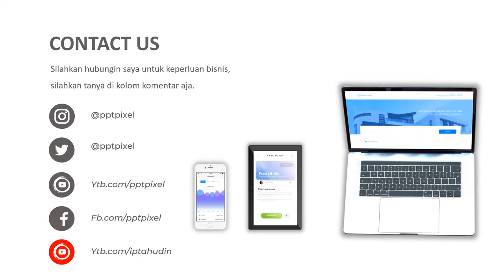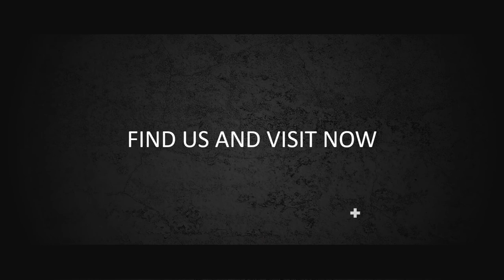VIDEO IKLAN BURGER KING, KFC, BURGER, DAGING, MAKANAN ENAK, BURGER SAYUR, JUNKFOOD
Jasa Video Iklan Burger king, kfc, burger, daging, makanan enak, burger sayur, junkfood, Video Iklan atau

Daftar Isi
00:00 - Jasa edit Video
00:10 - Contoh Iklan Produk
00:18 - Contoh Video Promosi
00:25 - Contoh Konten Pemasaran

By : Iptahudin
m.me/iptah